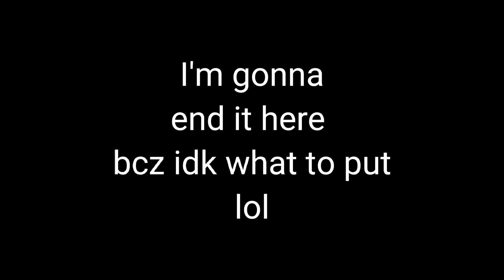If i was in The Alpha|Not original|«°•Amanda•°»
EHEHEHEHEHHE

LOVE Y'ALL